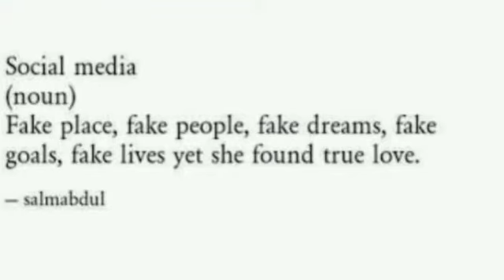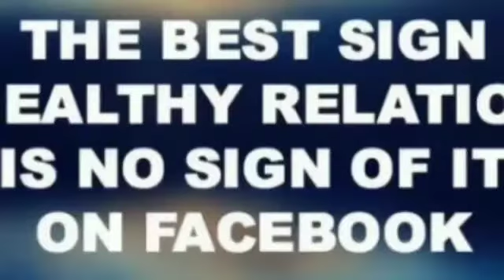Poweful message on social media toxicity|Awareness on Social media addiction|Meaningful drawings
Hi
I am Trina.
This video is made depends upon social media addiction.Those images are meaningful images which speaks more than anything.if you like this then subscribe this channel and press the bell icon to get notifications of my upcoming new videos.

social media addiction drawing
social media drawing
social media addiction
how to draw social media addiction
images with deep meaning
meaningful drawing
meaningful pencil drawing easy
motivational drawings
motivational pencil sketch
meaningful sketch
meaningful sketch drawing
motivation drawing
emotional drawing
drawing
deep meaning drawing
inspirational drawing
deep sketches
sketches
meaningful drawing about life
inspiring drawing
message drawing pictures
drawing motivation
pencil sketch art
drawing with meaningful message
drawing motivational quotes
how to draw meaningful sketches
sketches with deep meaning